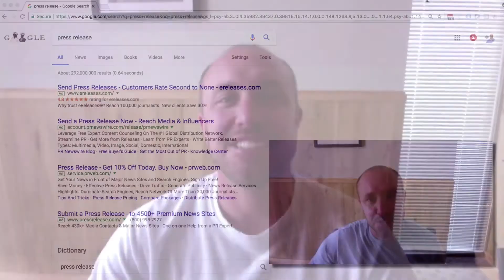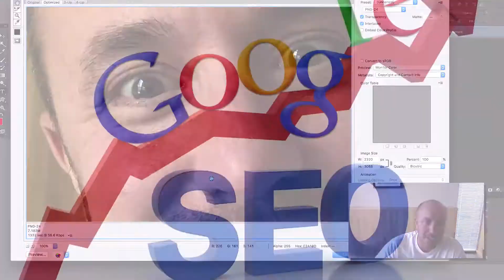How To Be A Google Local Guide and Help Your Local SEO Rankings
If you leave reviews for local businesses Google will give you points and give you the title of "Local Guide". In this video I explain how it works and how it can be used to leverage your own Reviews and possible help with Google My Business Rankings. Get more reviews with our new Easy 5 Star App.